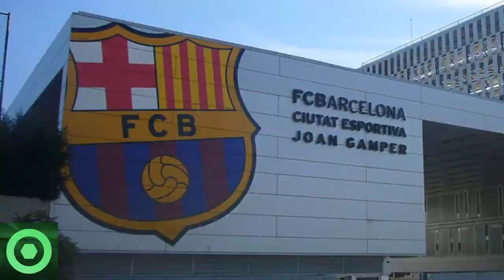💥¡𝘼𝙩𝙚𝙣𝙘𝙞𝙤́𝙣!💥 𝙈𝙖𝙧𝙖𝙫𝙞𝙡𝙡𝙤𝙨𝙖𝙨 𝙉𝙤𝙩𝙞𝙘𝙞𝙖𝙨 De LEO MESSI 🔴 𝘿𝙚𝙘𝙞𝙨𝙞𝙤́𝙣 Sorpresa Del BARÇA Con LEO MESSI 🟥